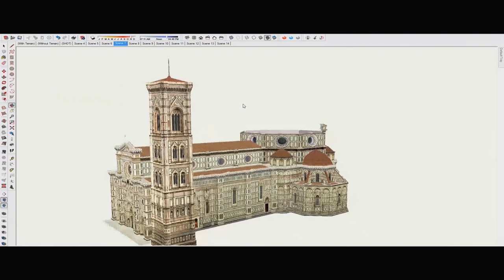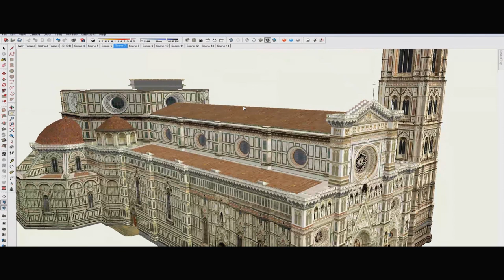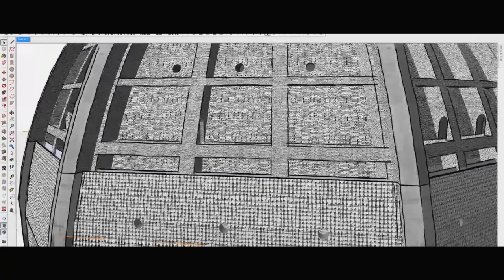La cupola del Brunelleschi, la storia e l'architettura - trailer della conferenza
Il trailer della video conferenza "La storia della Cupola del Brunelleschi: tecniche di rappresentazione analogiche e digitali"
La video conferenza approfondirà un tema di interesse storico e culturale, con l’obiettivo di scoprire i dettagli della cupola del Brunelleschi dal punto di vista cantieristico e progettuale. Come vennero diretti i lavori? Quali sono i segreti della magnifica costruzione? Per farlo la cupola verrà ricostruita attraverso due metodi: l'originale tecnica d’illustrazione dell’artista Francesco Corni e la modellazione in SketchUp eseguita dal prof. Pietro Merlo.